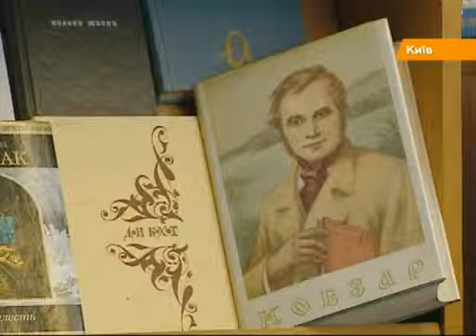Из старейшей библиотеки Киева выгоняют детей